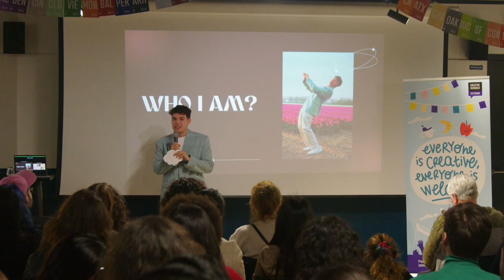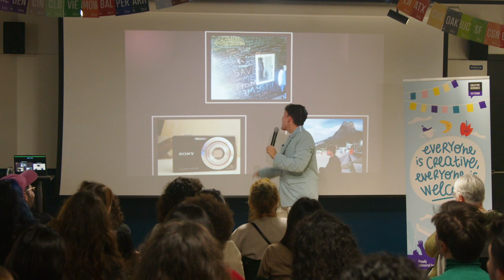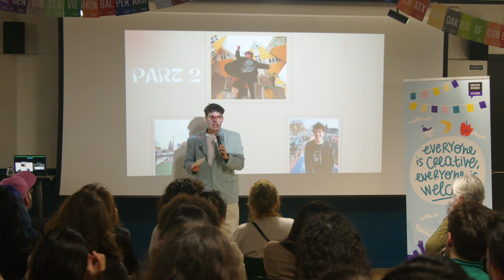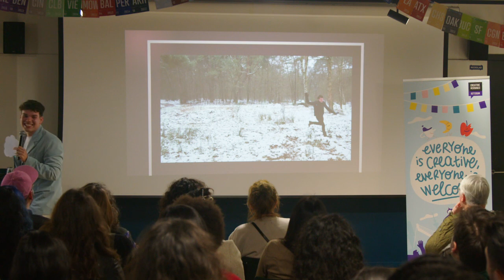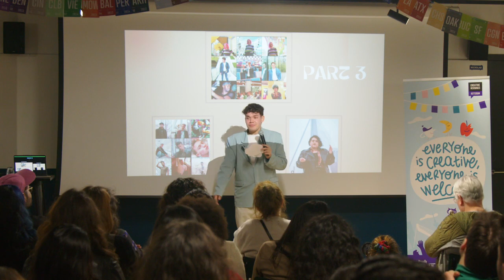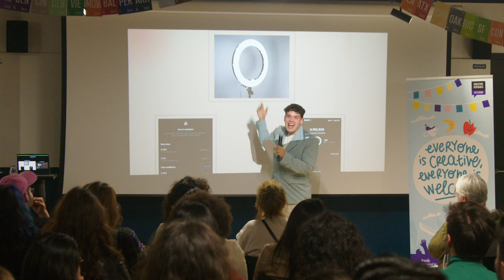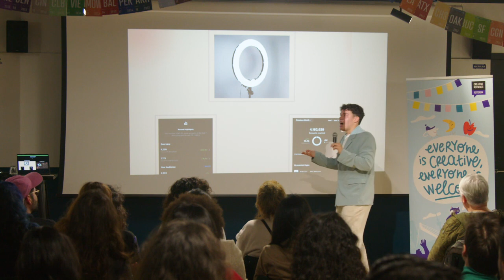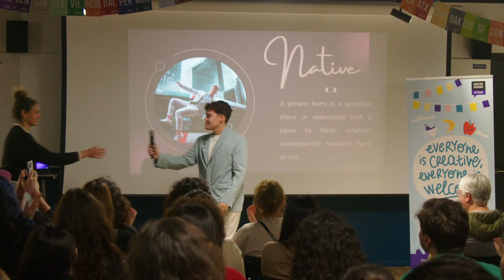Matheus da Silva Santana: Embracing Change: A Creative Journey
Matheus Santana shares his inspiring journey from Brazil to the Netherlands, transforming challenges into creative opportunities in photography and social media.

Matheus da Silva Santana at CreativeMornings Rotterdam, Feb 23, 2024. Free events like this one are hosted every month in dozens of cities. Discover hundreds of talks from the world's creative community